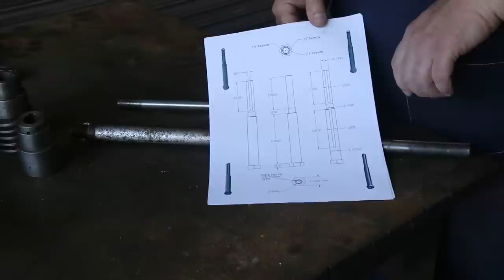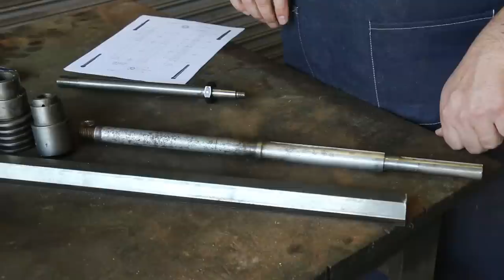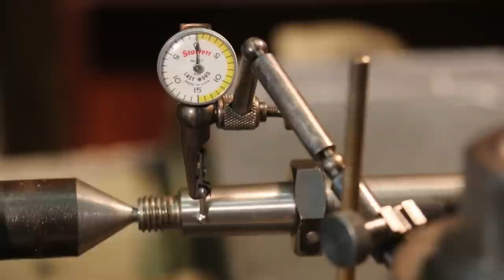Machining a Custom Arbor for a Syracuse Spindle Sander - Part 1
In this video, we will be working on making a new arbor for a Syracuse Spindle Sander on the metal lathe.  Lots of turning and boring a tapered hole.

Music License for Intro/Outro Music - "Better and Better", by Joel Hunger:
I'm Joel Hunger, as an author of 'Better and Better'
grants Melody Loops and its licensees, including Keith Rucker owing YouTube channel Keith Rucker, permission to use this Music.
This Music may be used in commercial and personal projects and in monetized videos (such as Youtube or Vimeo) without paying additional fees or royalties to author. The Music must be used in accordance with the Melody Loops End User License Agreement
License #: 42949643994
CONFIRMATION SUMMARY
Here are a few details of this Grant and Permission:
It is conditional upon full receipt of payment; The Music may be used in various multimedia applications including as video games, educational software, powerpoint and keynote presentations, television advertisements, radio spots, documentaries, institutional and corporate advertising, hold on, jingles, websites, flashes, banners; The Music may be modified but may not resold or redistributed outright by licensees of Melody Loops, although it may be included as part of a production; and The Music is being licensed not sold. 'Melody Loops' referred to above means Melody Loops Inc., operators of (the 'Site').
Joel Hunger
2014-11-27